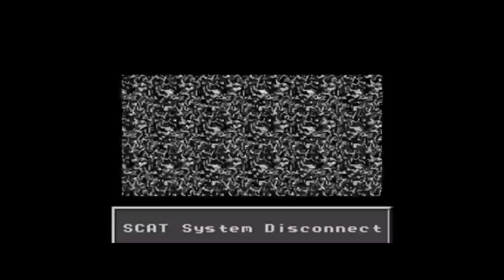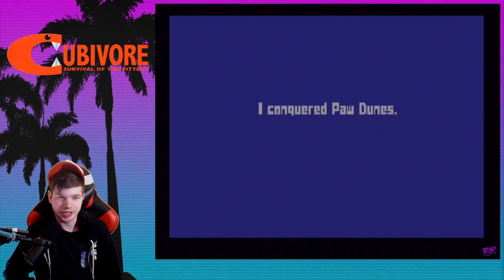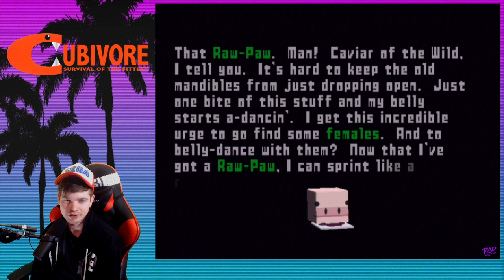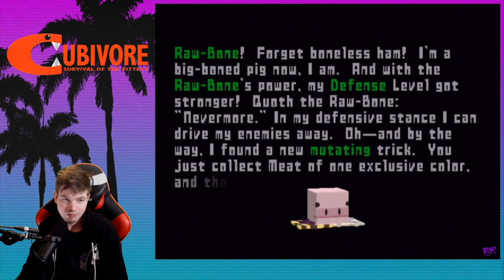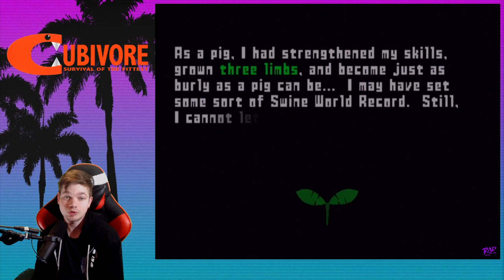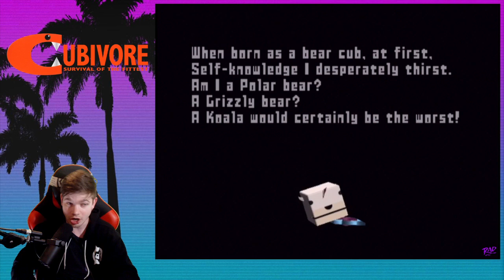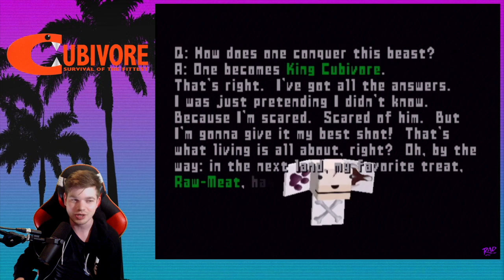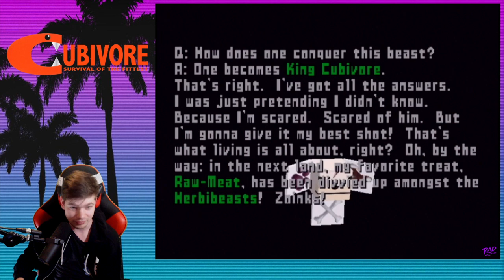🧊 Wheel of Rip Friday: Cubivore Survival of the Fittest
I play this once many moons ago at a childhood friends place. Time for a stroll down memory lane with this zany title.